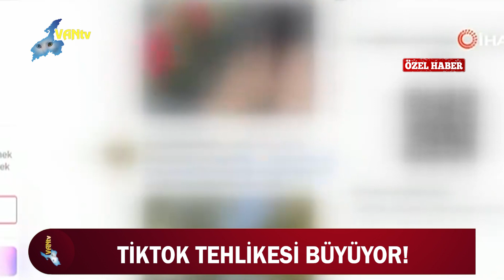TİKTOK TEHLİKESİ BÜYÜYOR!